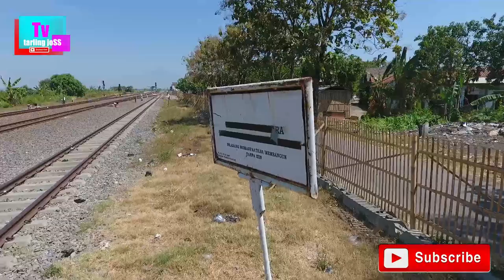TARLING CIREBONAN ASIK FULL ALBUM TENGDUNGAN